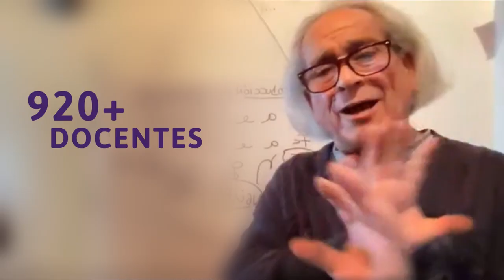Convocatoria Abierta 2022 - Universidad Abierta de Recoleta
Ya está disponible la convocatoria abierta de la UAR para recibir propuestas en docencia, investigación y/o extensión para el año académico 2022. Modalidad que ha permitido que este proyecto, que busca democratizar el conocimiento, sea exitoso, abarcando a miles de personas tanto en Chile como en el extranjero. Durante lo que queda de diciembre de 2021 y todo el 2022, esta invitación estará disponible AQUÍ.

En el sitio web de la Universidad Abierta podrás leer las bases correspondientes de cada área, descargar y completar las fichas de postulación respectivas y enviar el formulario.

Recordar que entre el 2018 y 2021 la UAR, recibió cerca de 100 mil estudiantes, quienes pasaron por las aulas presenciales y virtuales de los cursos y talleres que ofrece esta iniciativa municipal.